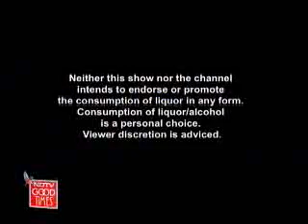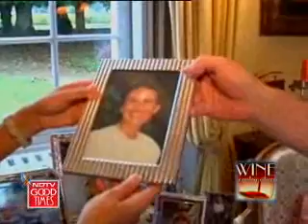Best wines from the Loire valley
Wine Country Citizen - The best wines for you